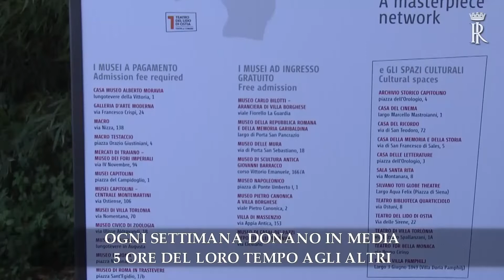Giornata Internazionale del Volontariato